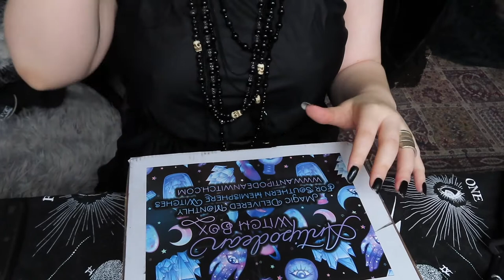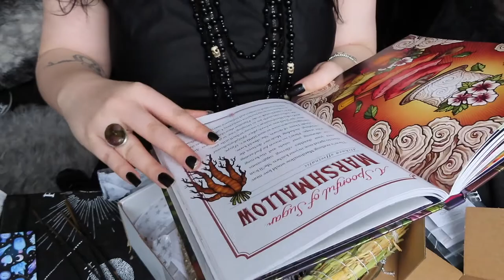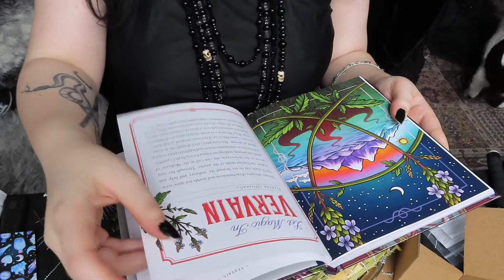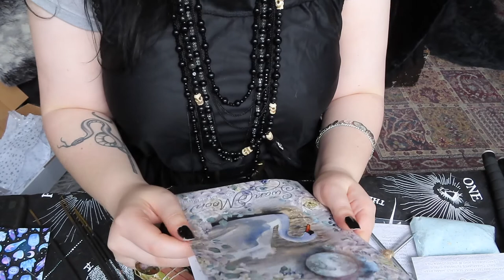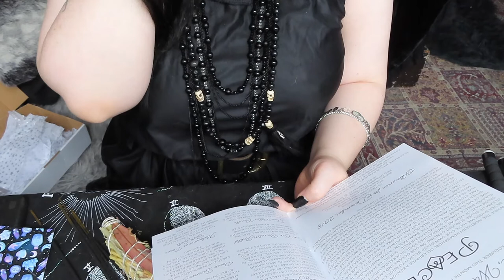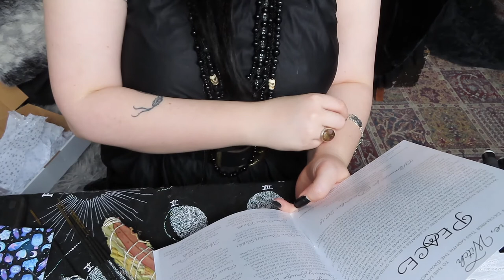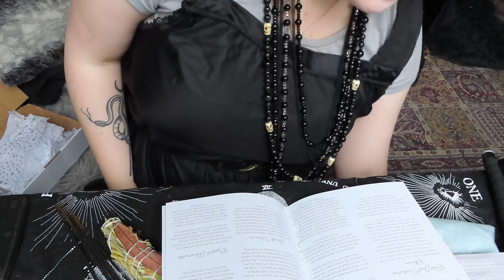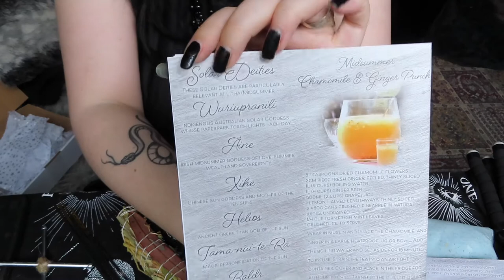Antipodean Witch box UNBOXING - (December Moons)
Hello Dark Hearts!
So this month I'm stepping things up! I have a vlogging camera and boy does it make filming so much easier and more fun.

I have for you the unboxing on the newest Antipodean Witch subscription box. This one was stunning as ever. They keep getting better and better. Stay to the end to see the contents all laid out and looking pretty.

And join their exclusive facebook group when you sign up. It's a lot of fun chatting to the other ladies and people who are also excited about the next uncoming boxes. Sometimes there's a leaked hint or two ^_^

Facebook: Rachael the Love Witch